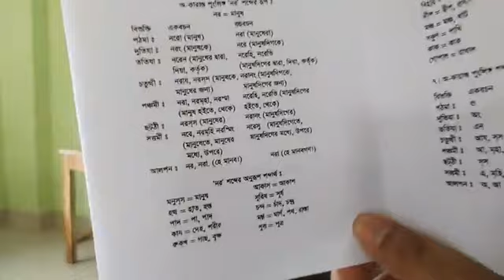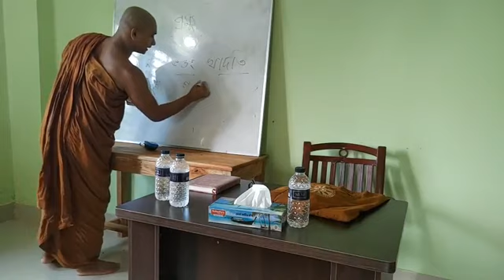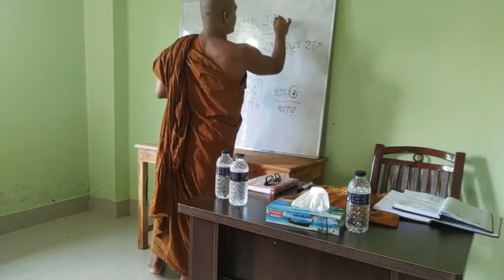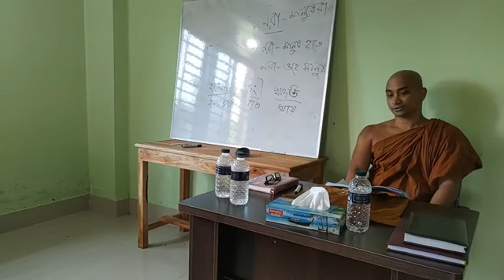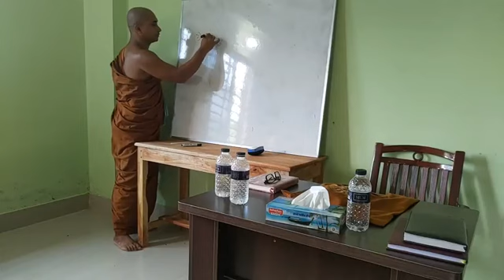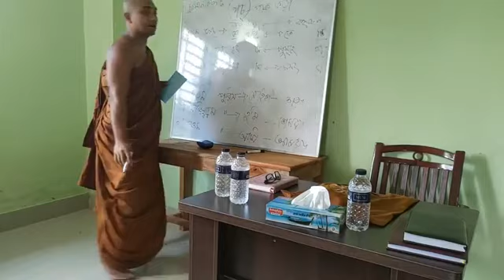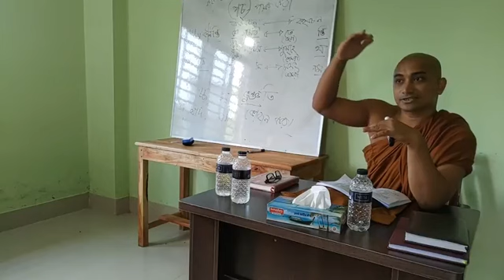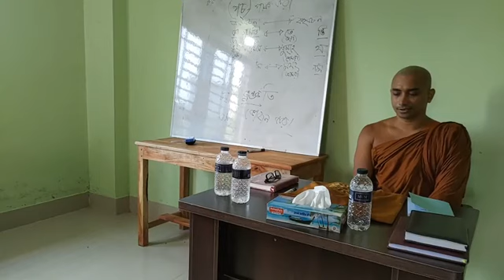পালি ভাষা শিক্ষা ,ক্লাস- ২সাধনানন্দ পালি শিক্ষায়তন হতে শিক্ষার্থীদের জন্য সরাসরি সম্প্রচার ।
২য় ক্লাসটি আজ নেয়া হল। আগামী বৃহস্পতিবার দুপুর ১.৩০ মিনিটে ৩য় ক্লাসটি শুরু হবে।
আমরা পরবর্তীতে পালিভাষা শিক্ষার উপর সম্পাদনা করা ভিডিও দেয়ার চেষ্টা করব।

🪷 ভবতু সব্ব সোত্থি 🪷